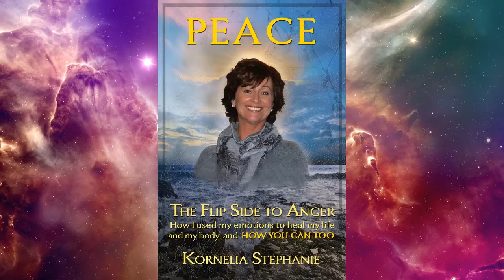The Kornelia Stephanie Show: It's All About Energy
EVERYTHING IS ENERGY, VIBRATION, AND FREQUENCY.

It’s my honor and pleasure to assist anyone who wants to call in and receive support in moving through any triggers, challenges, blocks, relationship issues, anger issues, or whatever else it might be. The KORNELIA STEPHANIE SHOW -  YOUR CATALYST FOR EMPOWERMENT IN THE NEW EARTH.

When people know how to claim their emotional power they are free to create a life that resonates with their truth. Every challenging experience in life is giving us the opportunity to clear, to let something old,that no longer matches our values, fall away, so we can dive deep into our inner-self, discovering what is true for us now. This is offering us a new opportunity to create a more harmonious way, living in alignment with our core values.

Episode giveaways: Receive Free- the “7day Self Love Series” with daily mp3 recordings to listen to send an email to , subject line "I AM love." Give us permission to add you onto our newsletter list. Go to Kornelia Stephanie.com